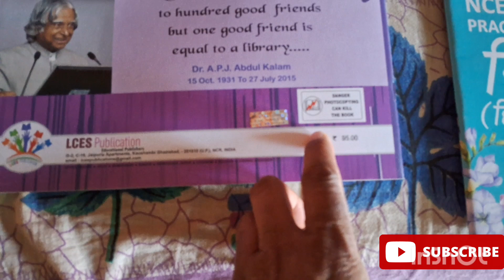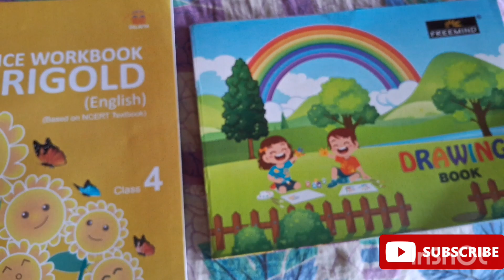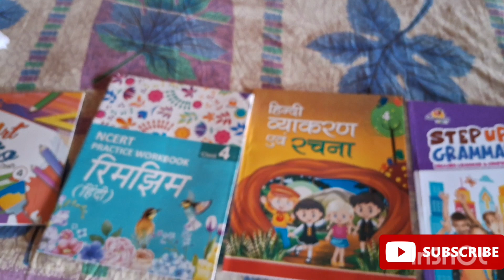Books collection new class। sanjaypahadivlogs । pahadi life style vlogs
sanjaypahadivlogs pawan pahadi#dailyvlogs
pahadi biker
rohit pahadi